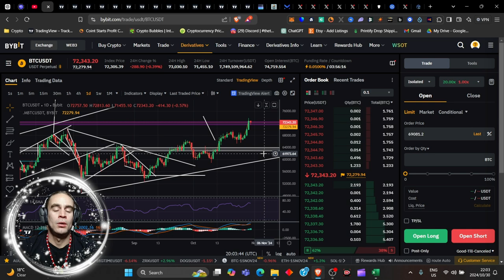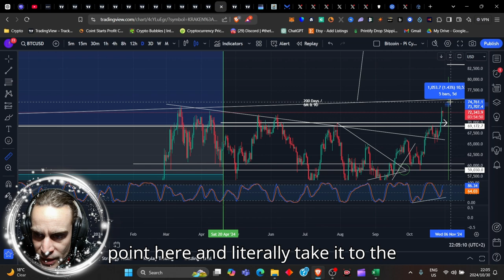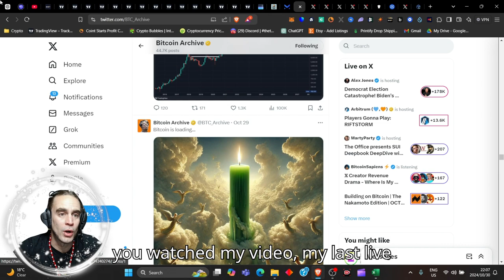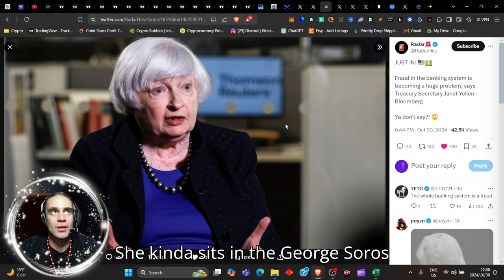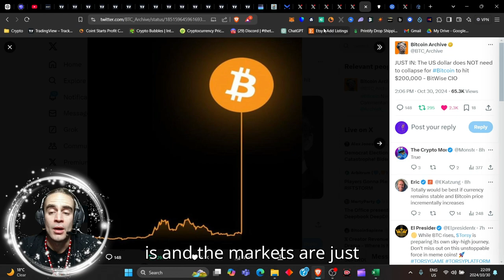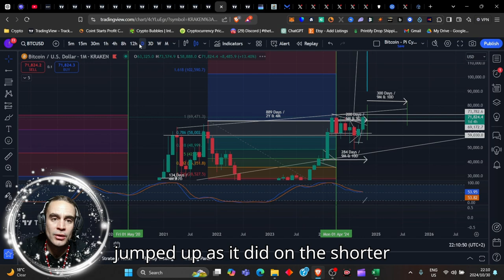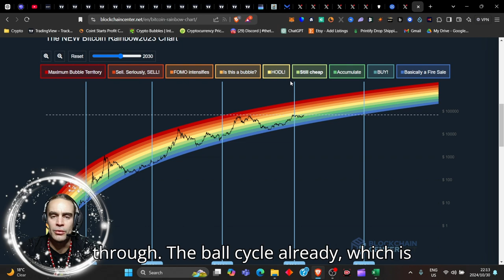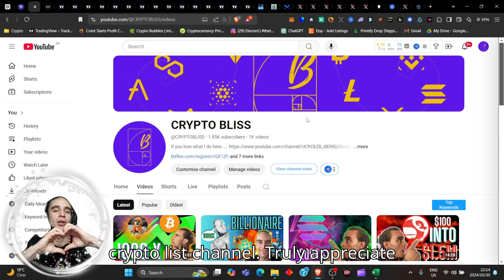THE NEXT BITCOIN BREAKOUT IS HERE NOW IN 2024!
THE NEXT BITCOIN BREAKOUT IS HERE NOW IN 2024! Bitcoing was literally $200 from breaking an ATH last night and truly, this is the best time right now for you take this massive opportunity at one of the greatest points we have right now...